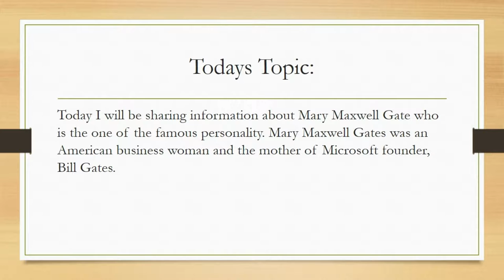Information About Mary Maxwell Gates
Hey viewers ,
I am back with a new video which is all about Mary Maxwell Gate. Enjoy this informative video.  Keep supporting .